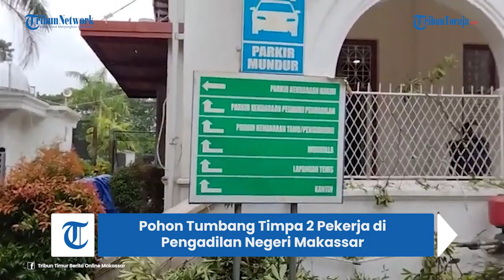Pohon Tumbang di Pengadilan Negeri Makassar Timpa 2 Pekerja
TRIBUN-TIMUR.COM, MAKASSAR - Sebuah pohon berukuran besar tumbang di pekarangan Pengadilan Negeri Makassar, Jl RA Kartini, Makassar, Jumat (18/11/2022) siang.

Pantauan Tribun-Timur.com di lokasi pukul 14.35 Wita, batang pohon sementara proses pembersihan.

Petugas membersihkan dengan alat berat.

Informasi yang diperoleh dari juru parkir di lokasi, Taufik (40), pohon tumbang itu menimpa dua orang pekerja.

Satu diantaranya dilarikan ke rumah sakit.

"Dua orang yang kena, satunya sadarji, yang satunya tidak sadar dan dibawami ke rumah sakit," katanya.

Belum diketahui kondisi pasti korban tertimpa itu.(*)

Reporter : Muslimin Emba
Editor : Muhamad Asrul
Sumber : Tribun-timur.com